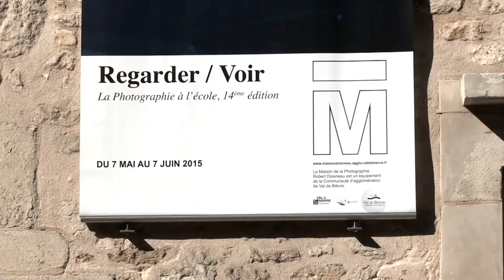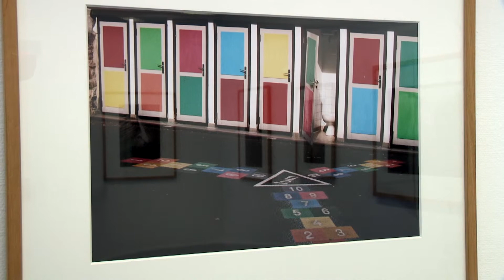La photographie à l'école - Exposition Regarder/ Voir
Comme chaque année la maison de la photographie Robert Doisneau organise une exposition d’œuvres d'élèves de primaire du département, ayant participé au projet "la photographie à l'école". Le thème de cette 14ième était "Regarder/ Voir".